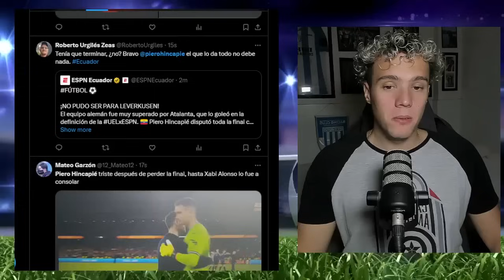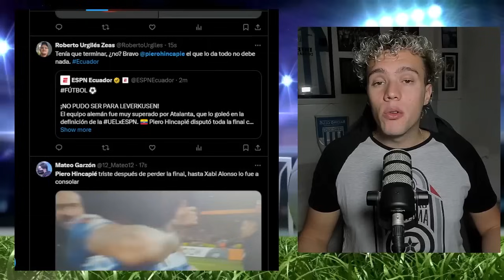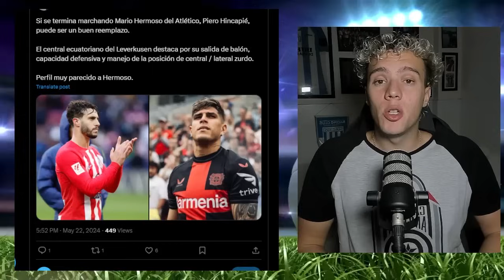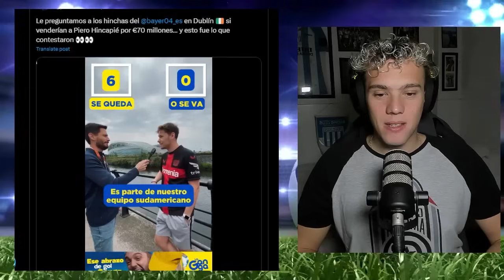😱 REACCIÓN a 🇪🇨 PIERO HINCAPIE vs ATALANTA FINAL EUROPA LEAGUE 2024 🏆